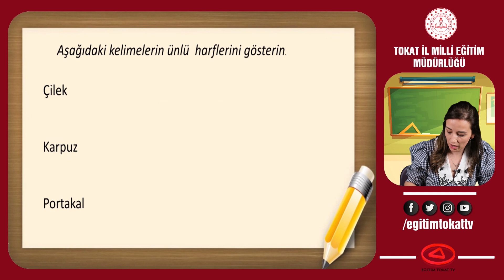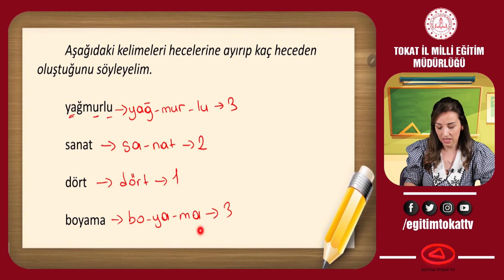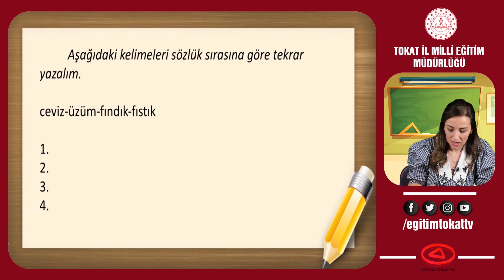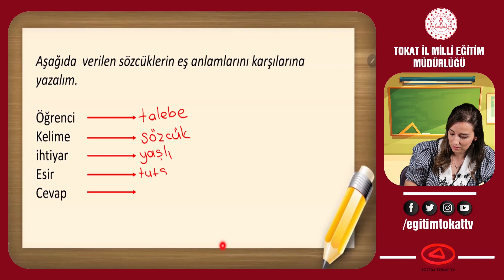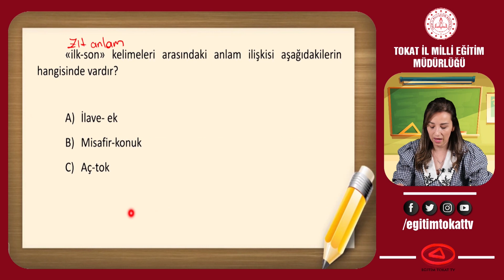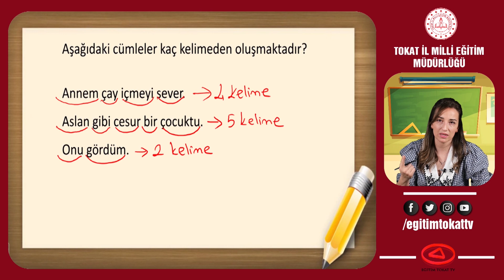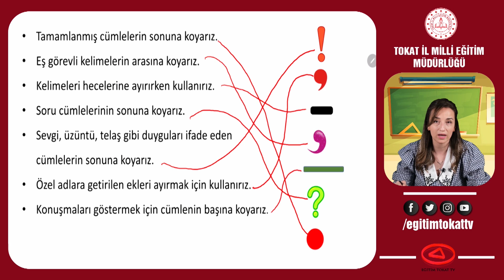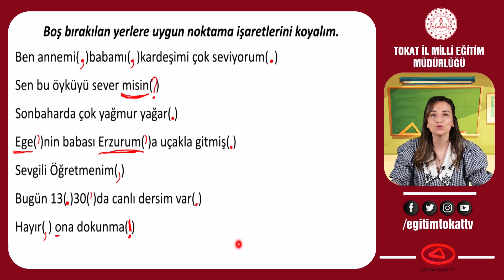KAZANIM DEĞERLENDİRME - 2.SINIF TÜRKÇE - EĞİTİM TOKAT TV